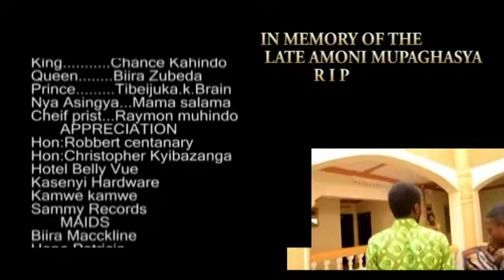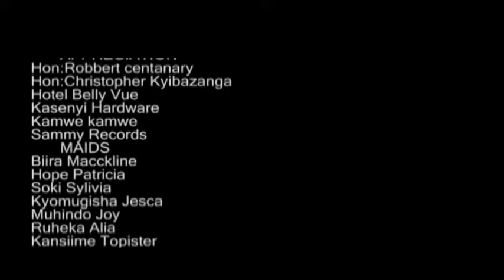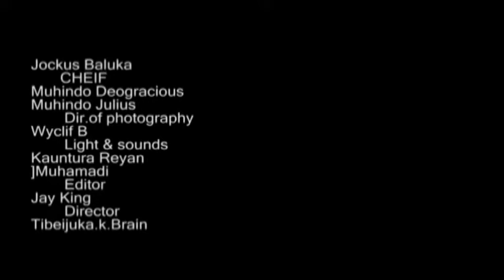THE PRINCESS. CHANCE KAHINDO K.KATS AND BLOCK FILM PRODUCTION KASESE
Lhukonzo movie created from kasese Uganda
Chance Kahindo ft Tibeijuka K Brian and kithula Esther. Kasese movies

Our movies are both entertaining and educational, we promise to give authentic and good content just keep tuned for more.

Lhukonzo/konzo/kinande movies must prevail. thank you for supporting us.

People in these tags thanks for supporting bigup

From the inspiration of Le domestique, Mbale na Nelly -Groupe Kyakere asante Sana kuonyeshya mafilm katika DRC. Nami tu naonyesh Rais Kivikwamo TV katika mujini Kampala